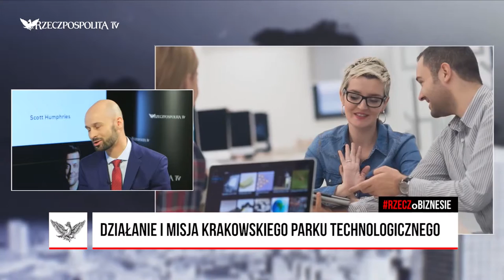RZECZoBIZNESIE: Wojciech Przybylski o projekcie Digital Dragons